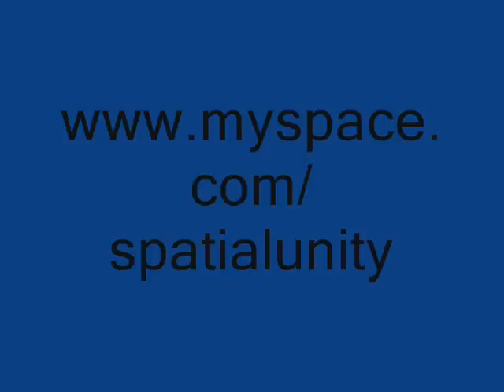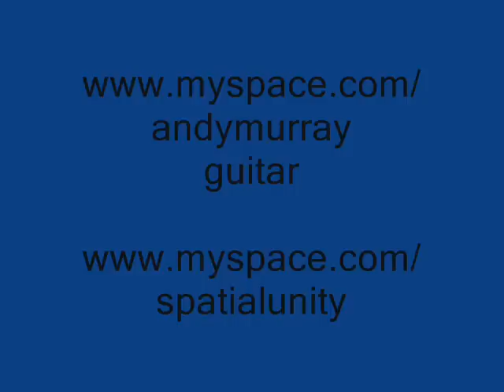WOLFSTONE NO MORE - Andy Murray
(wolfstone) co uk
wolfstone unleashed
(wolfstone)
(wolfstone) music
(wolfstone) co uk
(wolfstone)
sheet music
year of the volunteer
(wolfstone) lyrics

(Wolfstone)
(Wolfstone) co uk
(Wolfstone) music
Www (wolfstone) co uk
(Wolfstone) lyrics
(Wolfstone) unleashed
Sheet music
The Chase
Unleashed
The Howl
Duncan Chisholm
Capercaille
Phil Cunningham

WolfstoneOfficial website for the band, which tours extensively with their Highland music. Includes history, profiles of musicians, news, discography, gig-guide, ...
Gigs
Store News
Gallery
More results from wolfstone.co.uk »

Wolfstone - Wikipedia, the free encyclopediaWolfstone is a Scottish musical group founded in 1989 by Duncan Chisholm, which plays Highland music combined with rock and roll. ...

Find Wolfstone websites, mailing lists, chat rooms, and other ...Wolfstone page on Rockers Online. Rockers Online is where the artists are. It lists where to find your favorite musicians online, and lets you know when the ...

Index of /wolfstoneIndex of /wolfstone. Name Last modified Size Description. [DIR] Parent Directory 07-Dec-2007 12:45 - [DIR] agents/ 06-Feb-2007 11:15 - [DIR] ...

Wolfstone FAQThis document provides basic information about the band; it is intended for unfamiliar with Wolfstone as well as current fans. The latest version of this ...

Halloween Technology RoadmapBack-story and theme of the Wolfstone haunt. Please customize the Wolfstone Halloween web site: Set music Set animation ...

HauntMaven.com - Wolfstone's Haunted Halloween SiteWelcome to Wolfstone's Haunted Halloween Site, where we harken back to Halloween traditions of bygone days, describe our Halloween haunt and do our best to ...

Wolfstone - feature article in the Living Tradition magazineIt is some time since the press reported the demise of Wolfstone but as has been said before, "the rumours of my demise have been exaggerated". ...

Wolfstone - dynamic Scottish folk groupWolfstone was formed in 1989 and has followed its very own Highland roots and delivered the passion that is contained within them onto the international ...